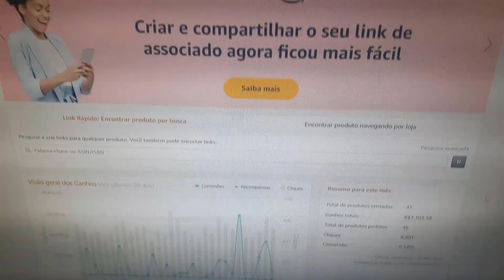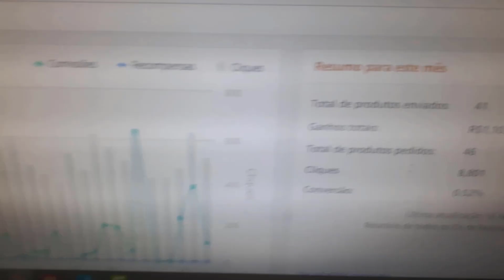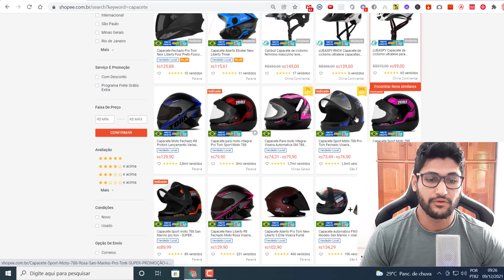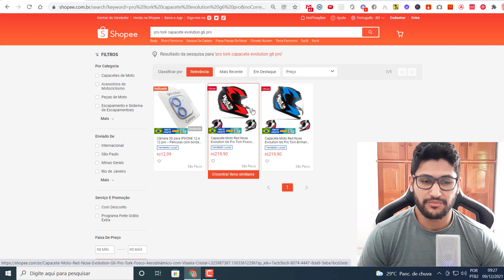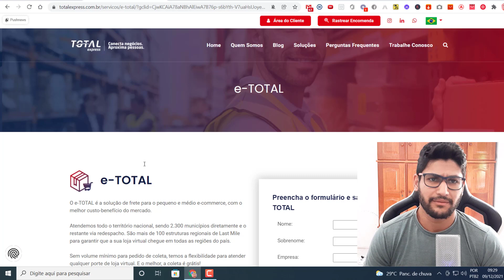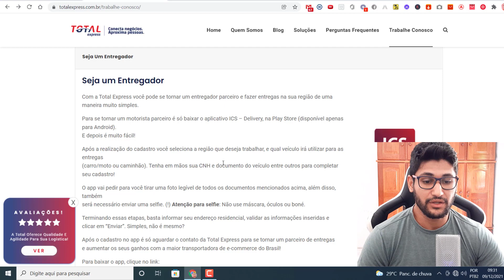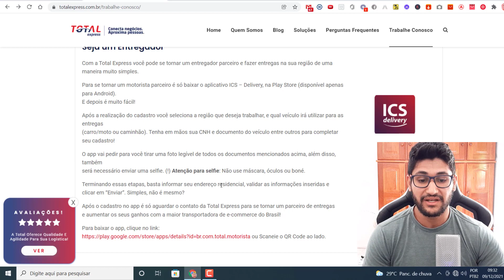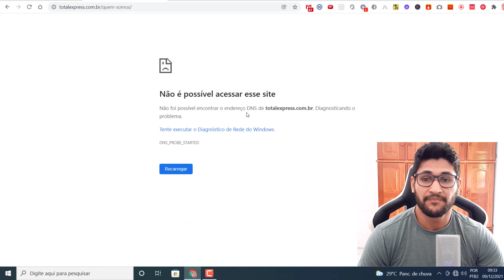Entregas Shopee - COMO SER ENTREGADOR DA SHOPEE? Como se-inscrever para ser entregador Shopee?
Entregas Shopee - COMO SER ENTREGADOR DA SHOPEE? Como se-inscrever para ser entregador Shopee Passo a Passo!!
🚀🏆GANHE DINHEIRO 24H POR DIA,USANDO SEU CELULAR!

Olá pessoal no vídeo de hoje eu vou te mostar como ganhar dinheiro fazendo entregas para a shopee com seu veículo e também vou te revelar passoa a passo como se cadastar na total express para realizar entregas para a shopee e ganhar dinheiro todos os dias com seu carro, moto ou sua bike sem muito esforço.

EQUIPAMENTOS QUE EU USO PARA GRAVAÇÃO:
🟦Capinha Original
Fifine K670